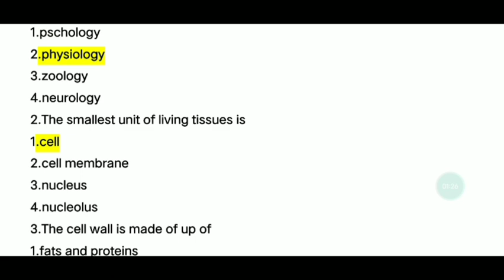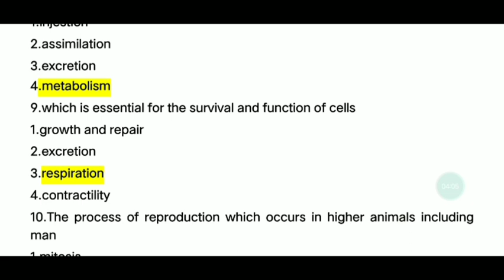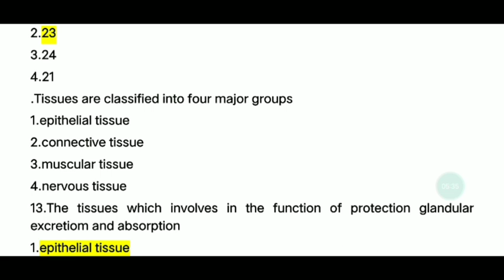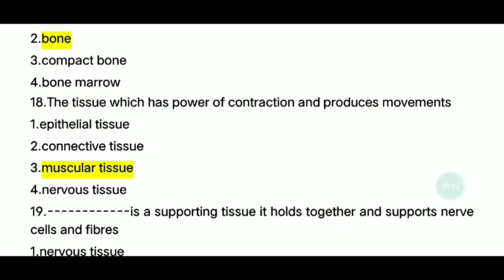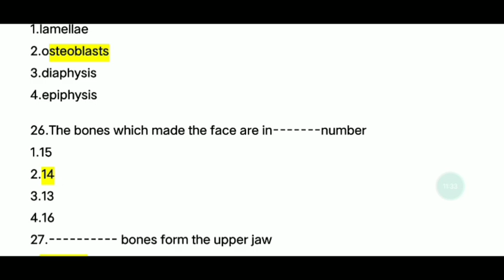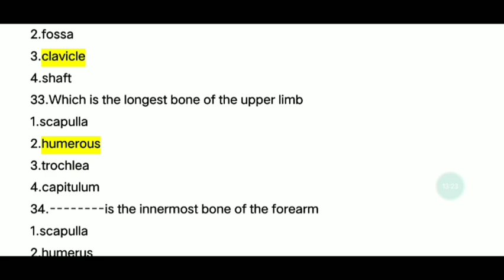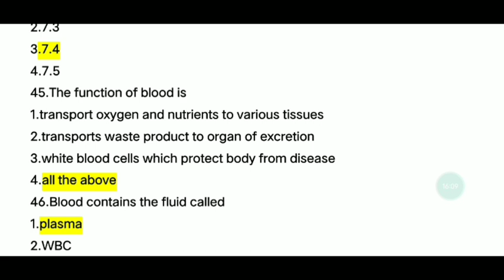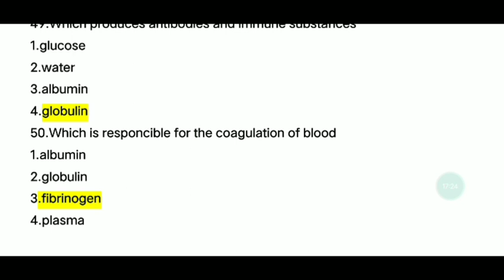TN MRB PHARMACIST EXAM - HUMAN ANATOMY AND PHYSIOLOGY - PART-1